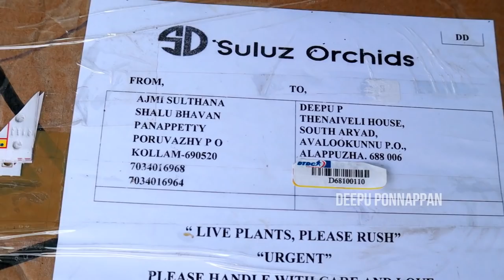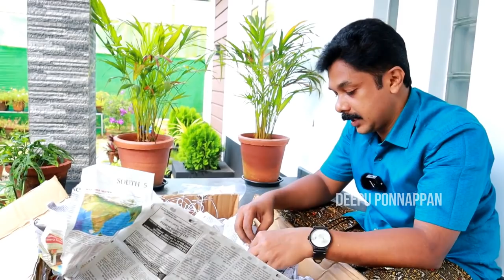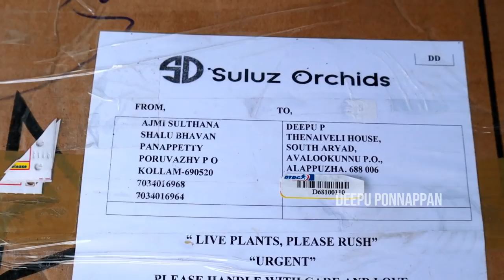ആരോഗ്യമുള്ള താമര, ഓർക്കിഡ് തുടങ്ങി എല്ലാ ചെടികളും Online ൽ വാങ്ങാം | Online Plant Shopping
ആരോഗ്യമുള്ള താമര, ഓർക്കിഡ് തുടങ്ങി എല്ലാ ചെടികളും Online ൽ വാങ്ങാം | Online Plant Shopping from Suluz Diaries
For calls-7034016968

* 5 LTR SPRAYER
* 2 LTR SPRAYER